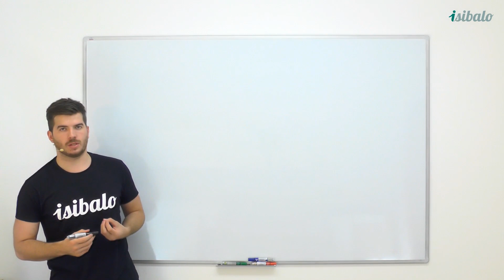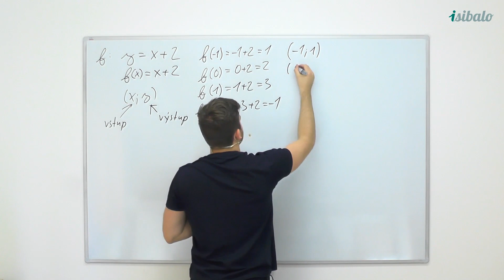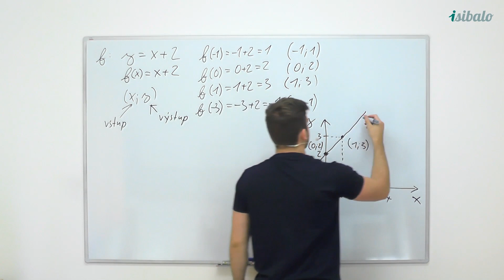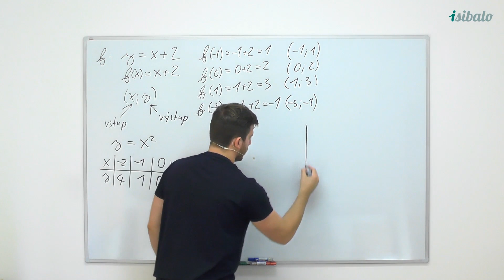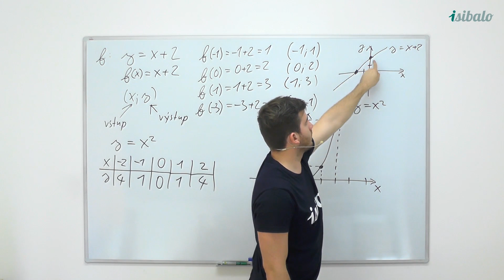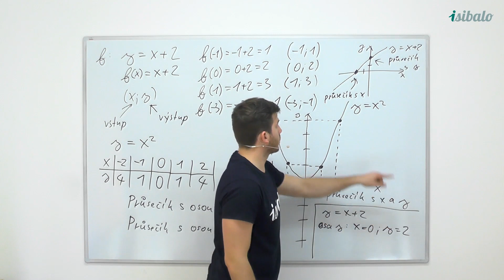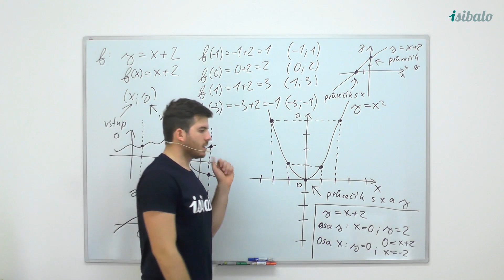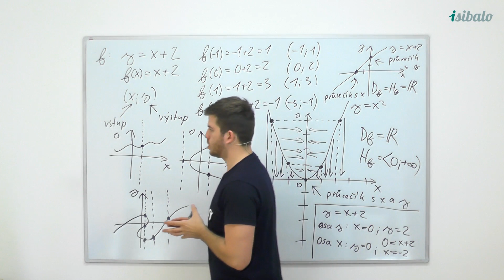5 - Graf funkce (MAT - Funkce)